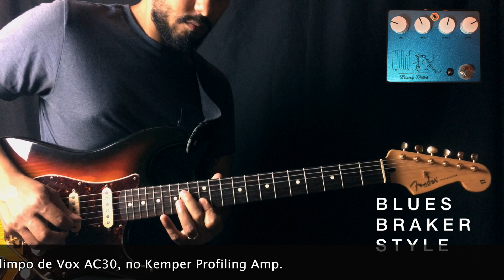Review #1 - Honey Drive by Old Fx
Fala galera, Davidson Rodriguez na área!
Hoje iniciei uma série de vídeo review. O cara da vez é o Honey Drive, da Old Fx. Uma empresa brasileira, de Rio das Ostras, no Rio de Janeiro.

Com a possibilidade de soar entre um Blues Braker e um Tube Screamer, esse pedal me surpreendeu pela versatilidade.